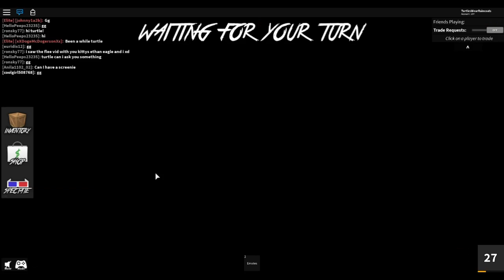HE'S JUMPING TOO MUCH!!! (Roblox Murder Mystery 2)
Today I come across a murderer who seems to have eaten some magic bouncing beans.  He is jumping and chasing after an innocent girl and I must try to save her before he strikes.  Can I manage to save her life and mine or will the jumping murderer eliminate us both?